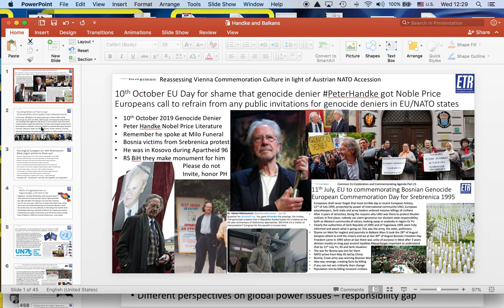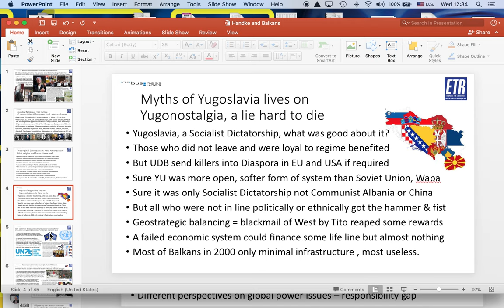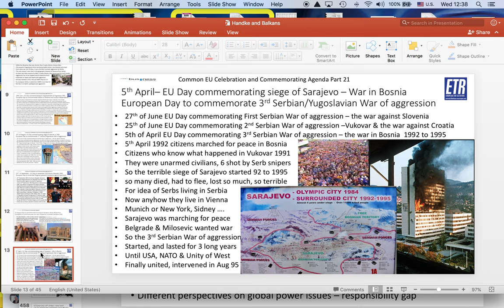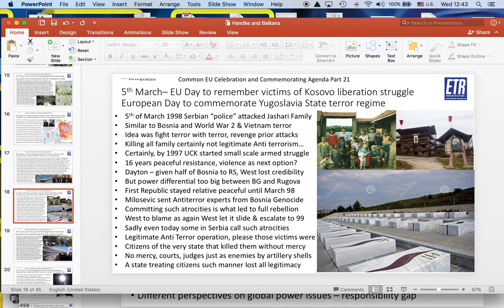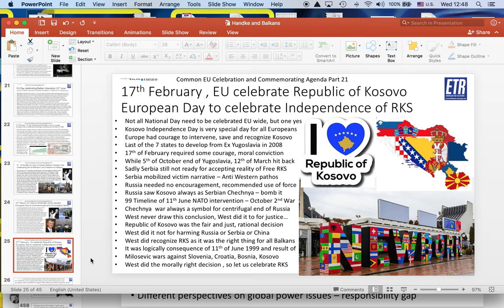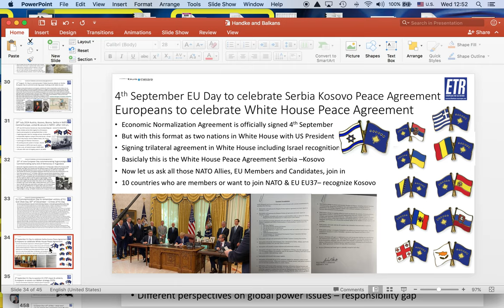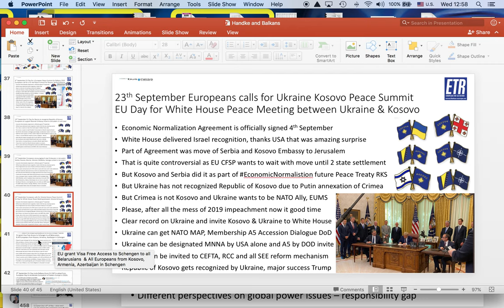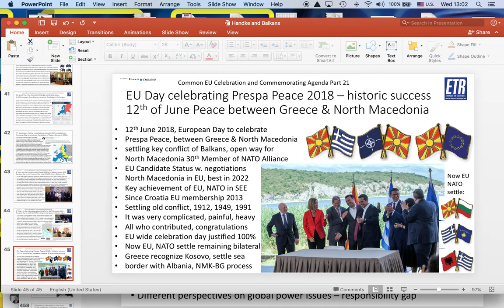Do not invite Peter Handke anywhere, please...& support NATO/EU Membership for all Balkans